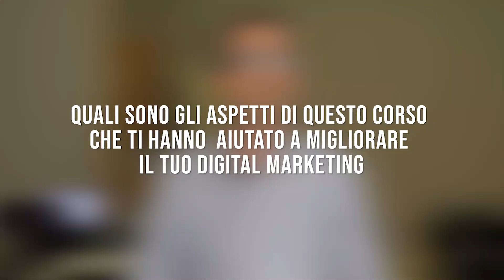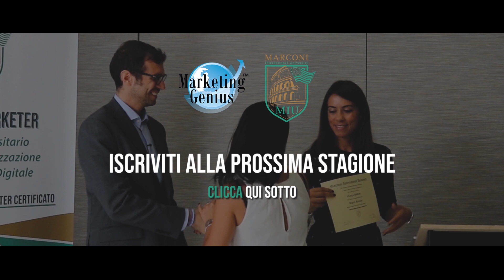Perché studiare con Matteo Pittaluga e Fabio Gallerani?